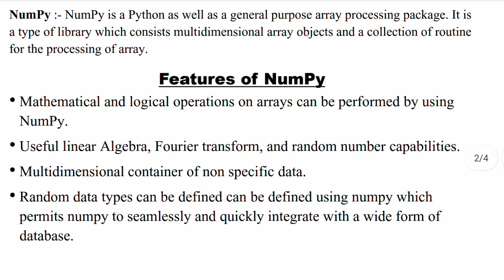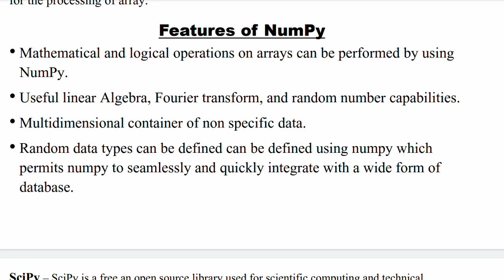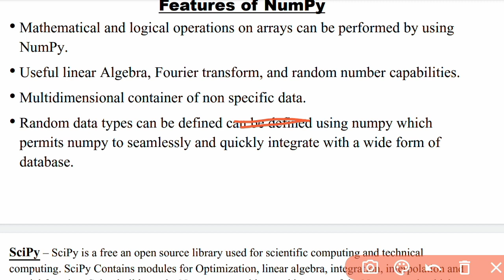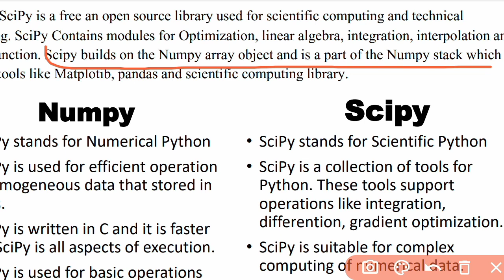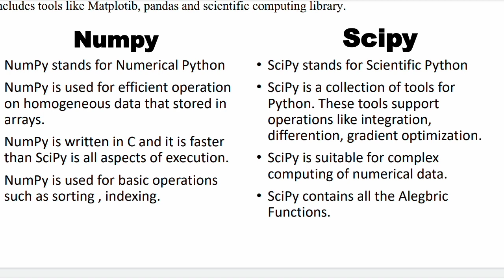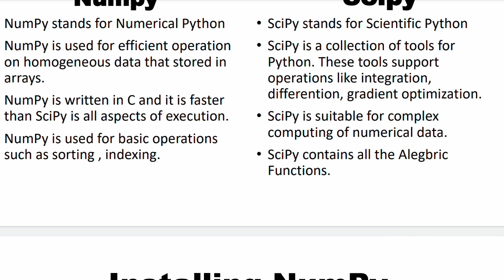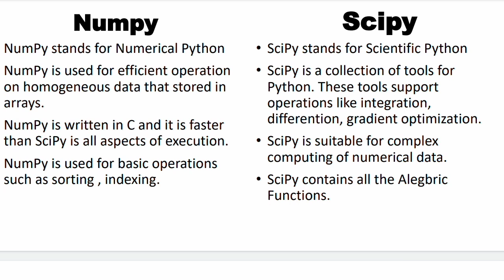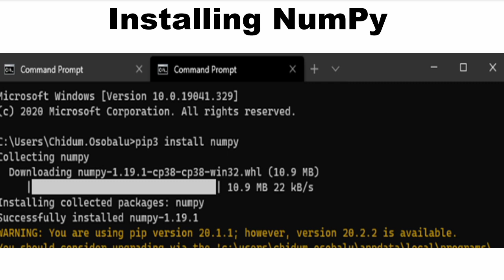Introduction To NumPy Basics Python | M3-R5 O Level Practical | Part 03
Introduction To NumPy Basics Python | M3-R5 O Level Practical | ‎@mrystudyofficialchannel

Hii, Students Welcome To Our YouTube Platform Mry Study . So Enjoy Video And Focus An Your Study .